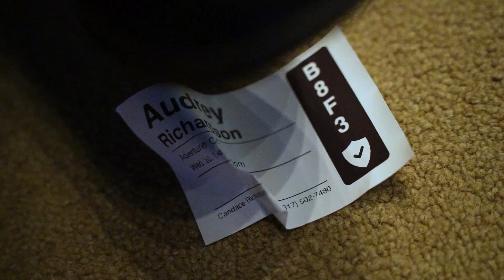Kids need to wear their name tags!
Help our new children's pastor learn your kids name's by making sure they have their name tag on during service Sunday's and Wednesday's!